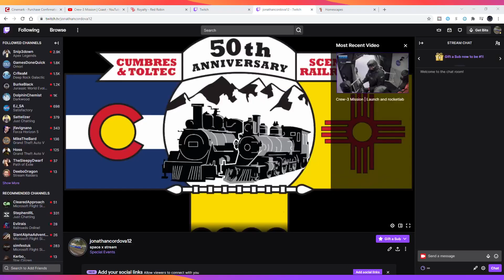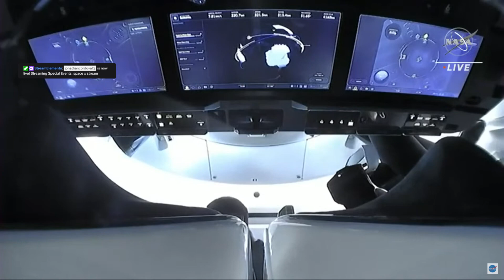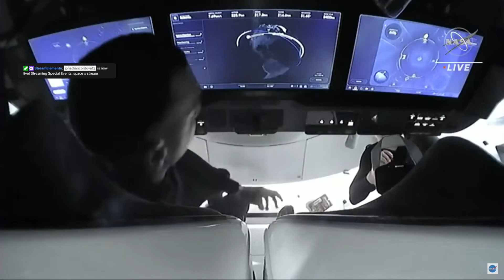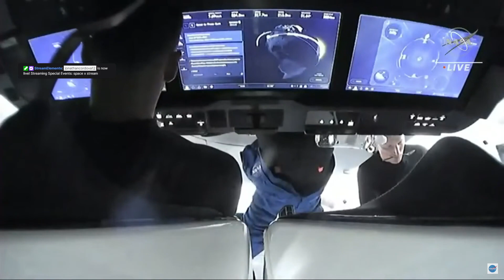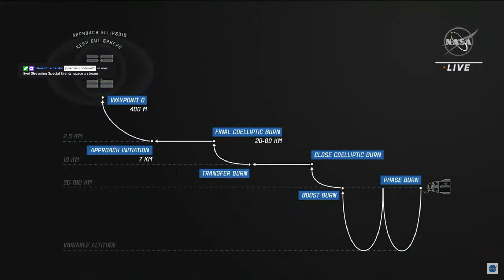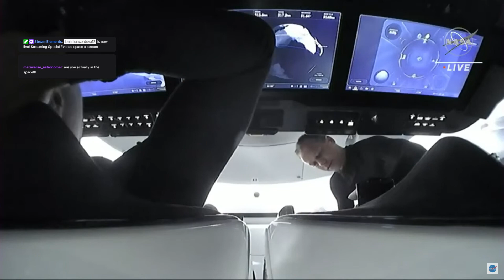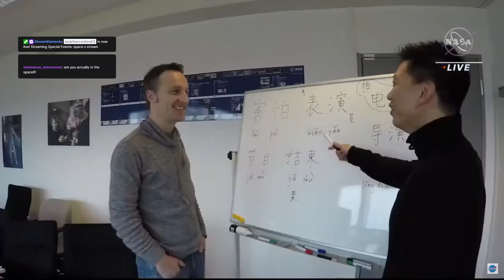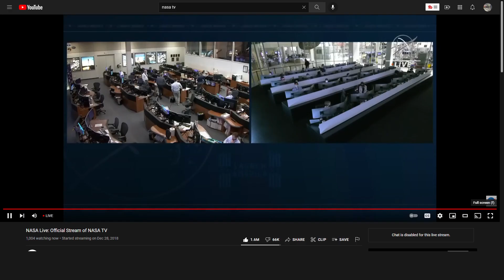space x stream